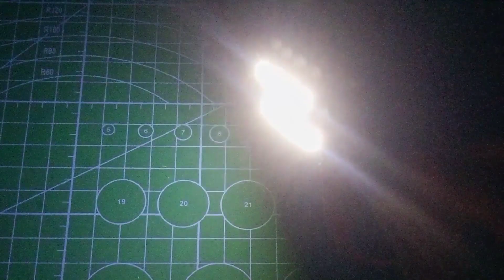Automatic Night Light using BC547 || 4v LED Strip || LDR Circuit || Emergency Light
Your Queries👇
automatic street light project
automatic on off street light
how to make
automatic on off circuit
5 volt Automatic On Off Emergency Light
electronic project
relay life hacks
relav hacks
5v automatic night light
automatic day night light switch
circuit
led bulb auto on-off sensor
5volt emergency light kaise
banaye
automatic led light circuit
5 volt automatic light on off
5 volt solar automatic light
5v automatic night light
5v automatic emergency l
5 volt automatic light
5 volt automatic emergency light
5volt auto light
5v led automatic control switch
relay module
5volt automatic light kaise
banane